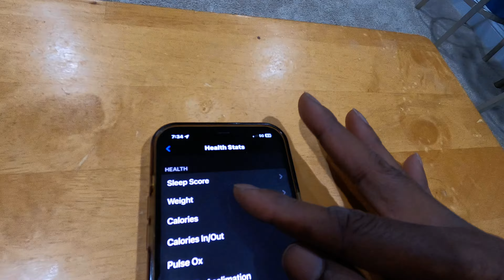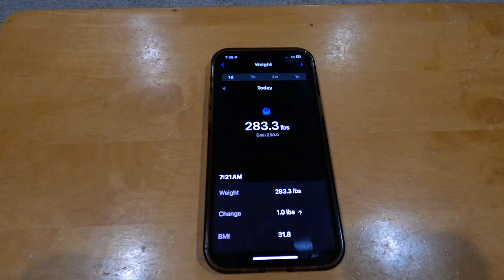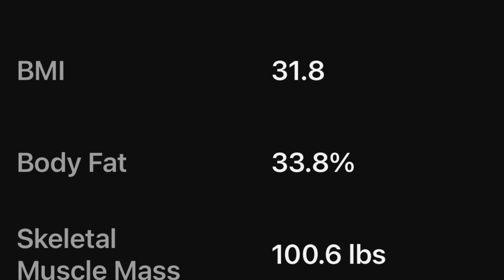Weekly Weigh In (9.13.24)